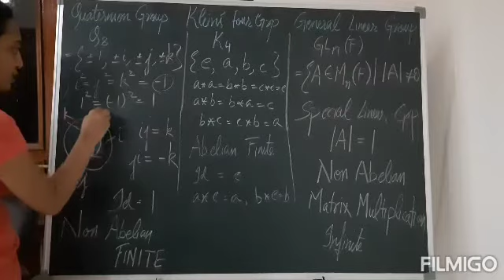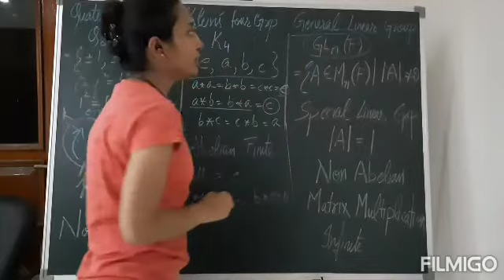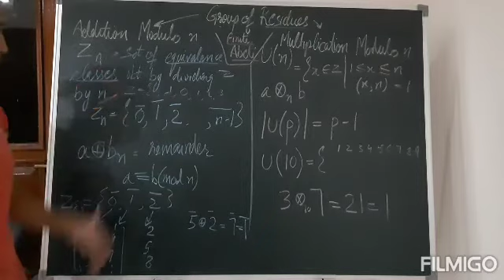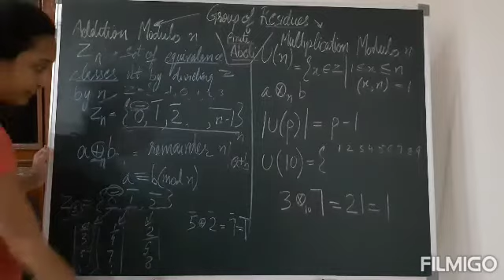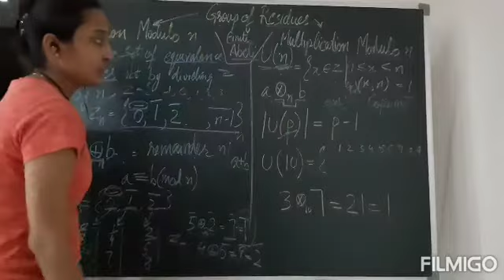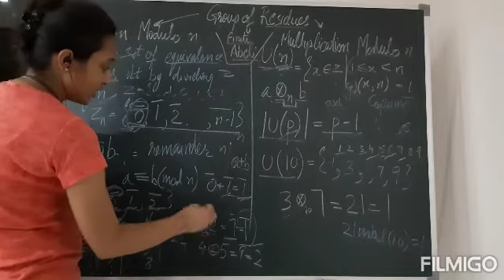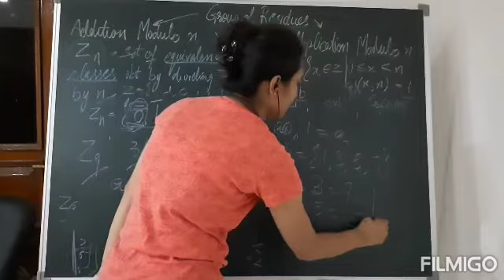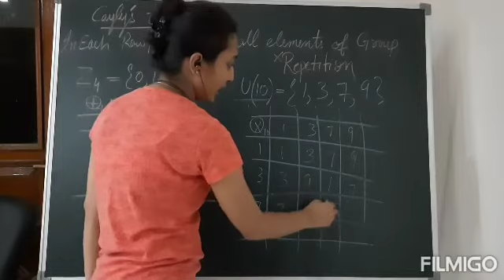Quaternion, Klein's 4, GLn, residues group and cayley's table. Group theory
Hey guys !!
Another video on Group Theory- Quaternion group(Q8), Klein's four group(K4), General linear group(GL(n,F)), group of residues: Addition modulo n (Zn) & Multiplication modulo n (U(n))and cayley's table.

To get some respite from maths. Read my amazing beautiful POEMS .